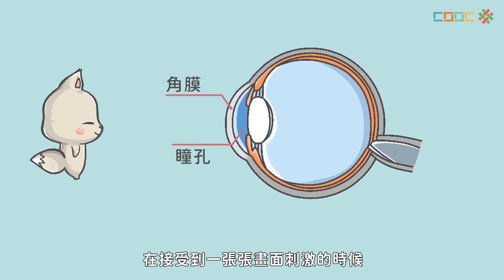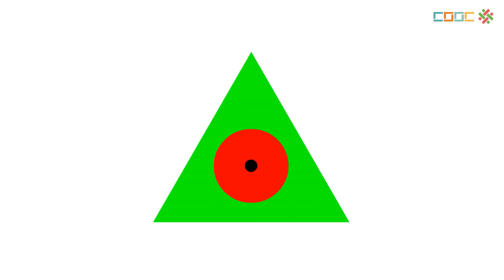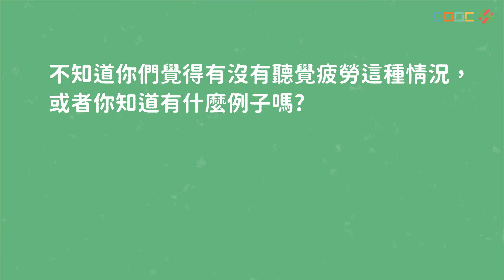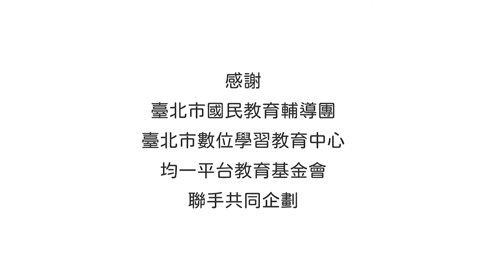108新課綱｜七上生物｜【觀念】感覺疲勞與視覺暫留